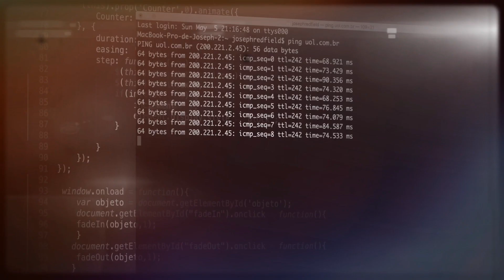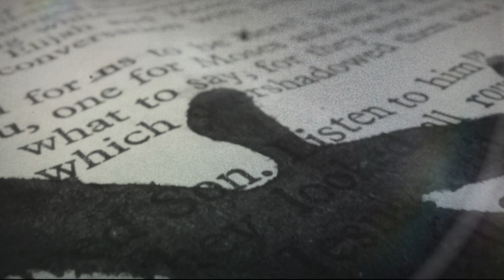Ocean Gate CEO Hired College Students For Submarine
In this video, we are going to discuss that Ocean Gate CEO hired college students for submarine. The CEO of Ocean Gate just put the cruise life in the hands of inexperience people.

The bright young people were given the opportunity to develop their skills and experience.

It is possible that Stockton's greed let it ignore all the safety measures that the company's own experts had warned about. It was completely foolish design made by the inexperience students.

- timestamps -

0:00 - Intro
0:11 - Hired College Students
0:45 - Safety Measures
1:02 - Director Mark Walsh
1:28 - Share your thoughts